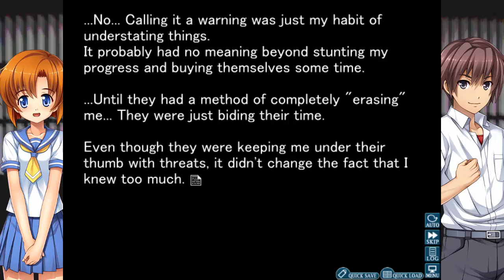Higurashi When They Cry Hou Episode 29: Skipping Out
No more Club Activities...

● SKYPE: crazyfoxx11 (NoLegs)
● XBOX LIVE: CrazyFoxx11
● NINTENDO SWITCH: 1CrazyFox1